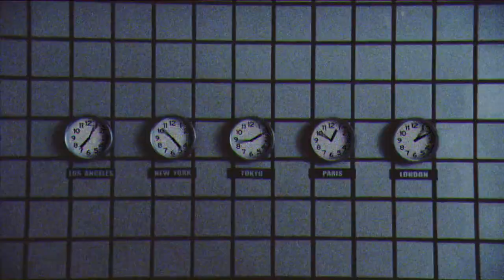The Elder Statesman SPRING SUMMER 2023